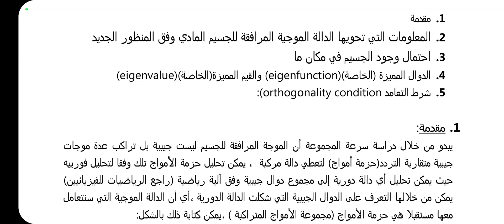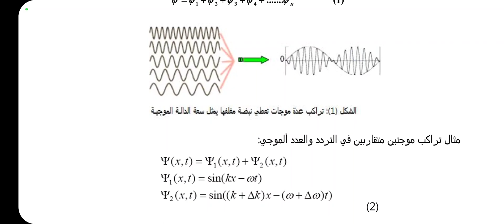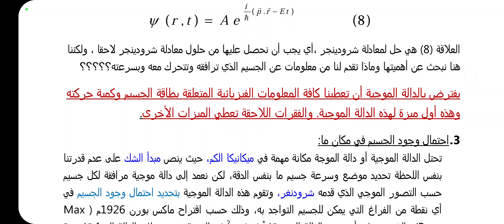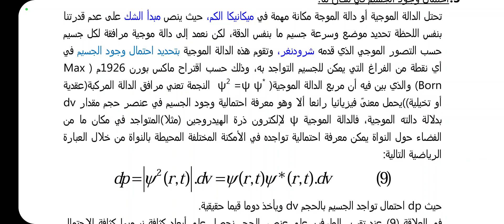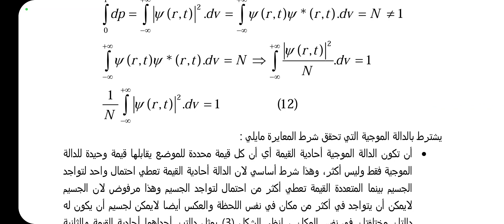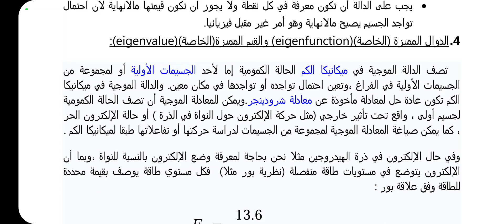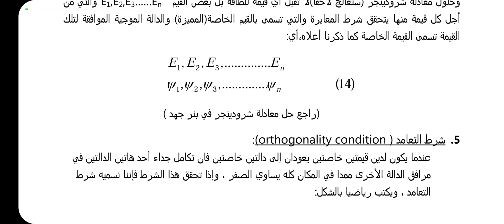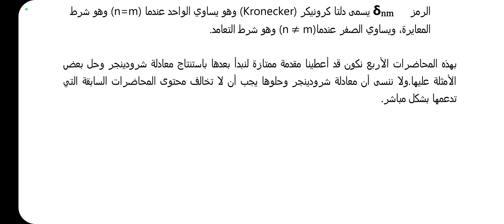Quantum_mechanics_1_lecture_4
A history of quantum mechanics.

Introduction to Quantum Theory at Quantiki.

Quantum Physics Made Relatively Simple: three video lectures by Hans Bethe

Course material

Quantum Cook Book and PHYS 201: Fundamentals of Physics II by Ramamurti Shankar, Yale OpenCourseware

The Modern Revolution in Physics – an online textbook.

MIT OpenCourseWare: Chemistry and Physics. See 8.04, 8.05 and 8.06

5½ Examples in Quantum Mechanics

Imperial College Quantum Mechanics Course.

Philosophy

Ismael, Jenann. "Quantum Mechanics". In Zalta, Edward N. (ed.). Stanford Encyclopedia of Philosophy.

Krips, Henry. "Measurement in Quantum Theory". In Zalta, Edward N. (ed.). Stanford Encyclopedia of Philosophy.

Portals